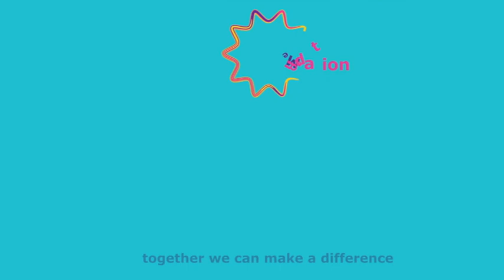Botswana First Lady, H.E. Neo Jane Masisi speech at STOP GBV Poster Contest - Awards Ceremony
"I am happy to share with you the Speech of the Botswana First Lady, H.E. Mrs. Neo Jane Masisi at the the Awards ceremony of the STOP GBV Poster Contest. The Poster Contest was held with the aim to prevent Gender-Based Violence and child abuse in Botswana.

Prof. Dr. Frank Stangenberg-Haverkamp Chairman of both of Executive Board of E.Merck KG and Merck Foundation Board of Trustees was the Guest of Honor of the ceremony to support the program and advocate for ending Gender-Nased Violence in Botswana and the rest of Africa as part of Merck Foundation More than a Mother campaign.

She said, “We launched the “Stop GBV” Poster Contest together with Merck Foundation, so as to advocate against Gender-Based Violence in Botswana. I am very happy to award the winners, who have shared some brilliant work. We will continue our joint efforts to fight against GBV, protect humanity, especially the girls and women. The COVID pandemic gave rise to violence against girls, women and children. GBV has destroyed families and promoted disunity within communities, both at national and international level; and this initiative to demonstrate our effort to fight for this cause, and eradicate GBV from our societies.”

President of Merck More Than a Mother.